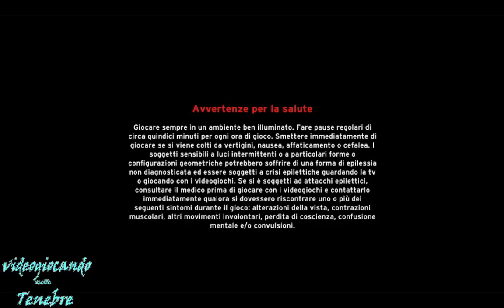Killzone HD PS3 gameplay - il primo capitolo in HD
Andando a riscoprire i classici della PlayStation 3 è giunto il momento di parlare della remastered HD del primo Killzone che già su PS2 era decisamente valido.
Ecco quindi un gameplay con le mie considerazioni mentre riprovo questo FPS realizzato da Guerrilla e successivamente riproposto nella Killzone Trilogy.